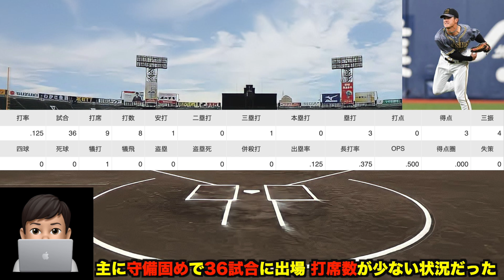【最強の便利屋が何故!?】板山祐太郎が登録抹消で大山昇格!? 今後考えられる入れ替えについて【プロ野球 阪神タイガース】